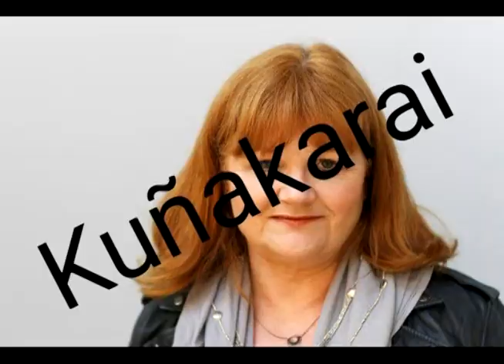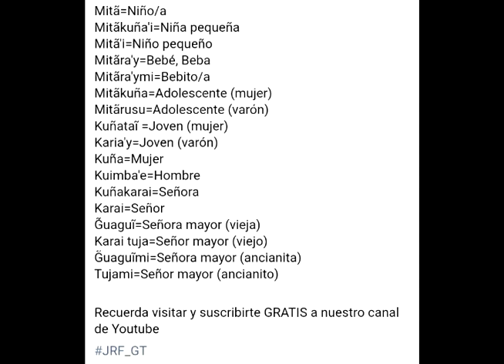Más en Guaraní -Avañe'ê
Jaikuaamieve
Aprendamos un poco más

Mitã=Niño/a
Mitãkuña'i=Niña pequeña
Mitã'i=Niño pequeño
Mitãra'y=Bebé, Beba
Mitãra'ymi=Bebito/a
Mitãkuña=Adolescente (mujer)
Mitãrusu=Adolescente (varón)
Kuñataĩ =Joven (mujer)
Karia'y=Joven (varón)
Kuña=Mujer
Kuimba'e=Hombre
Kuñakarai=Señora
Karai=Señor
G̃uaguĩ=Señora mayor (vieja)
Karai tuja=Señor mayor (viejo)
G̃uaguĩmi=Señora mayor (ancianita)
Tujami=Señor mayor (ancianito)

PD. Gracias Víctor Riveros por tu valiosa colaboración.